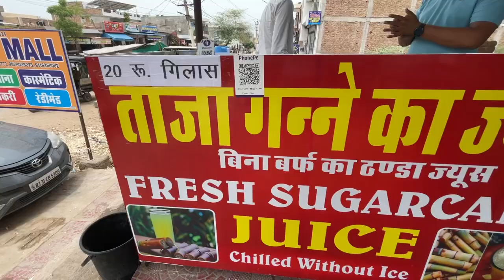Ganne Ka juice, key machine, fresh juice, Bina ice chilled juice 🥤 Suratgarh Stg mall 😋😋👌👍